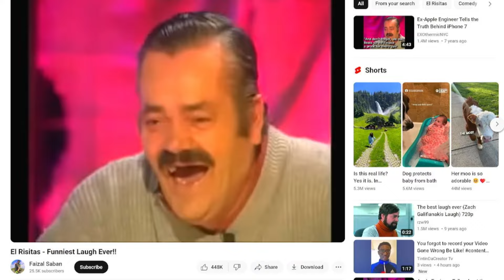Former Congressman Madison Cawthorn Rear Ends State Trooper